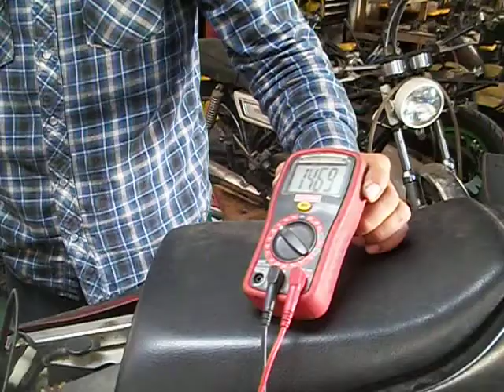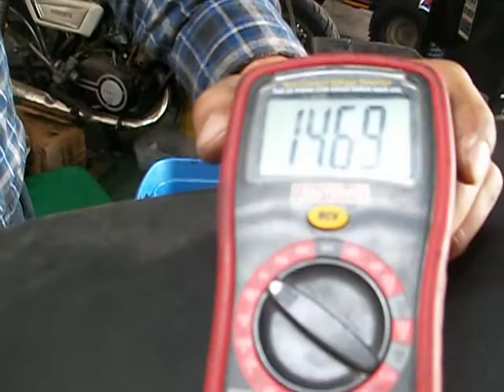97 Yamaha YZF750R parts bike 1-3-12